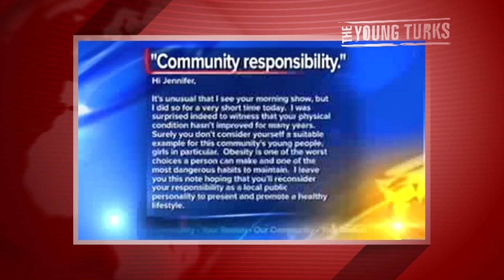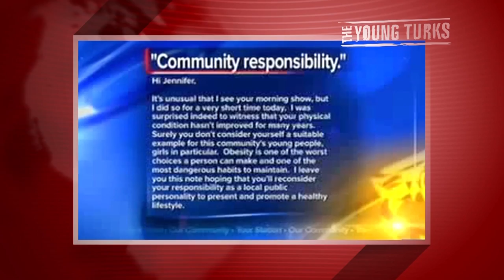TV Anchor Responds To Viewer's Attack On Her Weight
"Jennifer Livingston, a local news anchor in La Crosse, Wisconsin, responded to a viewer's outrageous attack on her appearance on Tuesday morning. Livingston recently received an email from a male viewer criticizing her weight. Her husband and fellow news anchor Mike Thompson posted the text to the Facebook page for "WKBT News 8 This Morning." "I was surprised indeed to witness that your physical condition hasn't improved for many years," wrote the viewer, who said Livingston was not a "suitable example" for young girls. "I leave you this note hoping that you'll reconsider your responsibility as a local public personality to present and promote a healthy lifestyle." Livingston addressed her bully on-air Tuesday, prefacing her message by saying that she has received words of support from "hundreds" of people...".* Ana Kasparian and Cenk Uygur discuss on The Young Turks.